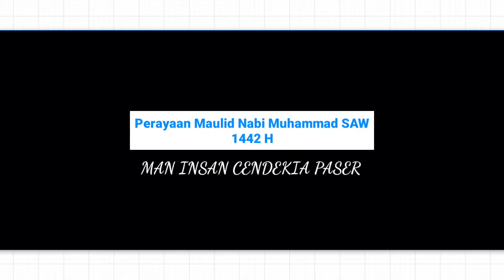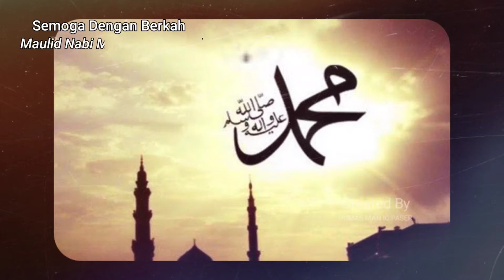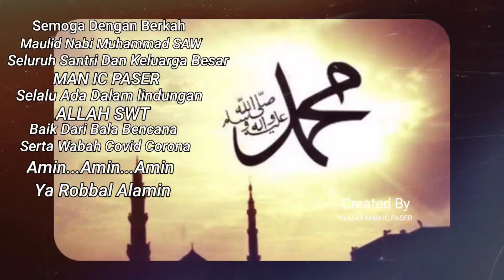Perayaan Maulid Nabi Muhammad SAW 1442 H MAN IC Paser